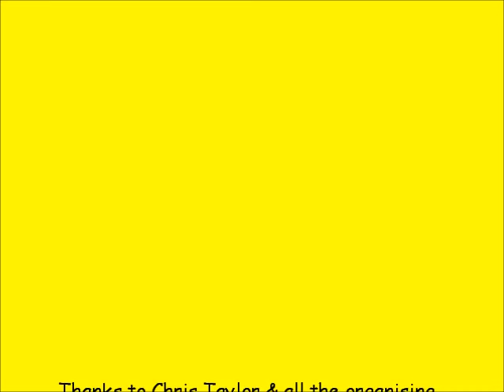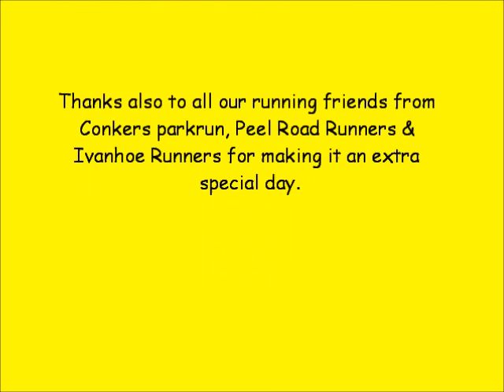Wymeswold Waddle 13.5.2012 Part 2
Runner's eye view of the second half of the Wymeswold Waddle 5 mile race, run on Sunday 13 May 2012.